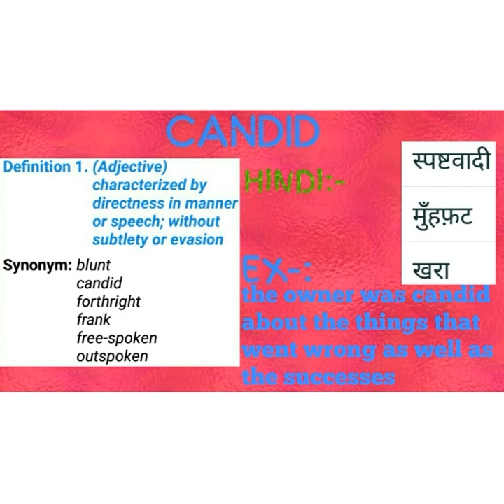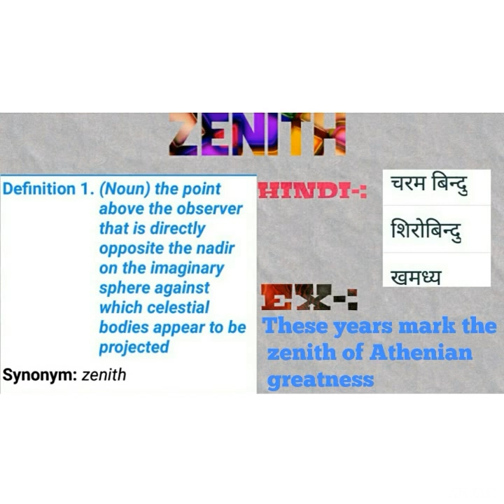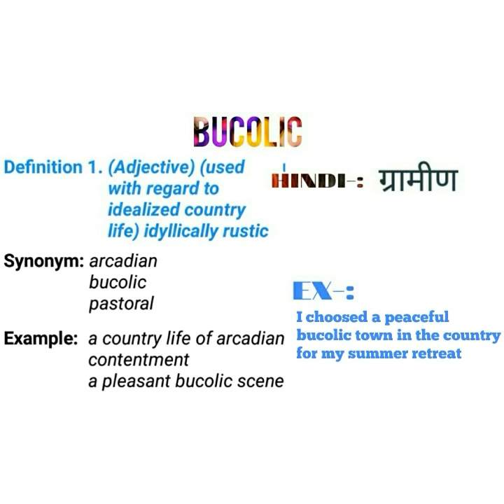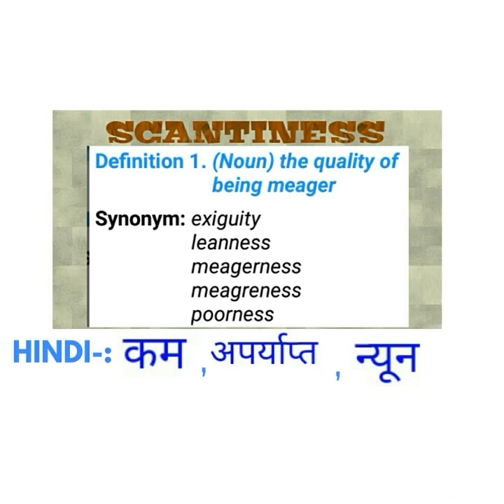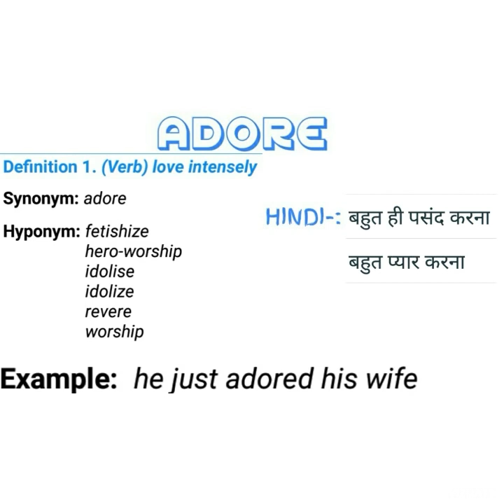English Vocabulary part-1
This is the first video of my series 'vocabulary " .
In this series ,I will bring to you 60 videos each of about 5 minutes duration, comprising 15 words with their meaning in both Hindi and English ,few synonymous word and example to make you learn comfortably and fast